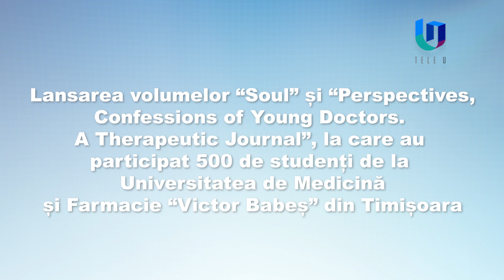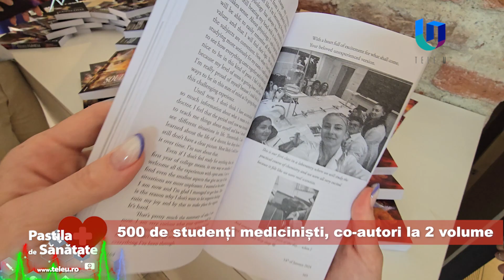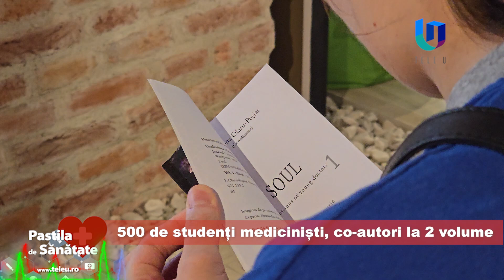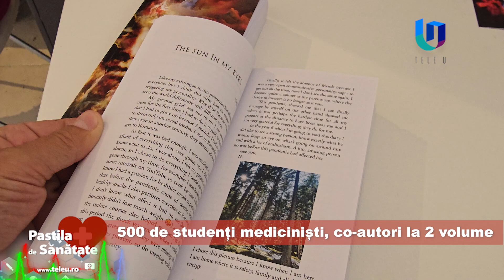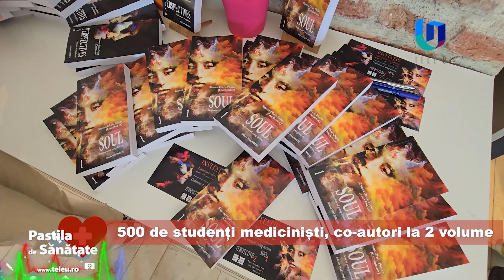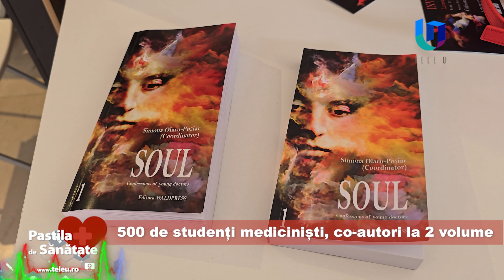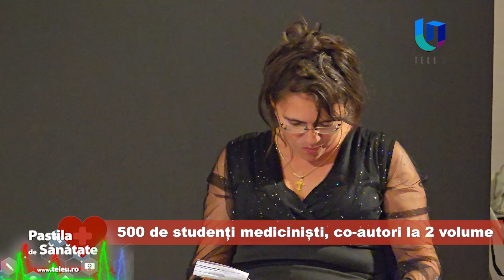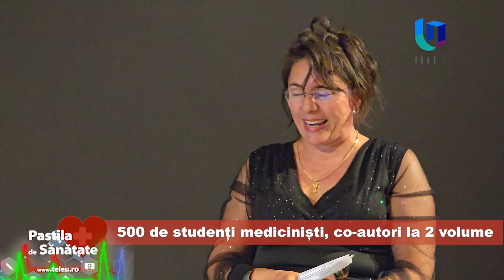Pastila de sănătate: 500 de studenți mediciniști, co-autori la 2 volume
Proiect în premieră la Universitatea de Medicină și Farmacie „Victor Babeș” Timișoara. 500 de studenți și-au așternut gândurile pe hârtie, în perioada pandemiei, iar totul s-a materializat sub forma a două volume: „Soul” și „Perspectives, Confessions of Young Doctors. A Therapeutic Journal”, coordonate de șef lucrări dr. Simona Olaru-Poșiar.

Ambițiosul proiect s-a desfășurat pe parcursul a 4 ani (octombrie 2020 – aprilie 2024). Lucrarea a fost concepută ca un jurnal terapeutic trilingv (română, engleză și germană).

Evenimentul a fost găzduit de Galeria Indecis, iar proiectul s-a desfășurat în parteneriat cu Municipiul Timișoara, prin Centrul de Proiecte.